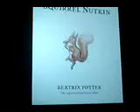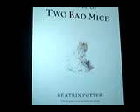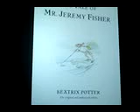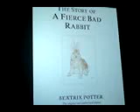Beatrix Potter Attraction 1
with Beatrix Potter